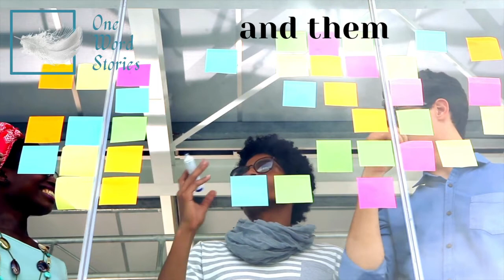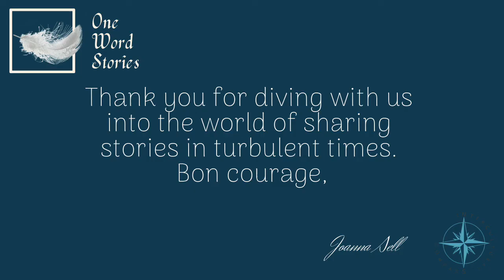Why do we need storytelling in intercultural contexts? George Simons & Joanna Sell dive deeper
In this episode, my dear guest, mentor, and one of the most creative people, I have ever known, George Simons, shares stories on discovery of tiny wonders in the place where he lives, in south of France, stories on the importance of arts and working with narratives in the intercultural environments, the tabu theme of male values and the focus on toxic masculinity in the diversity and inclusion context as well as dynamics of telling and retelling stories over time and the fluid identity that corresponds with the idea of narrative identity.